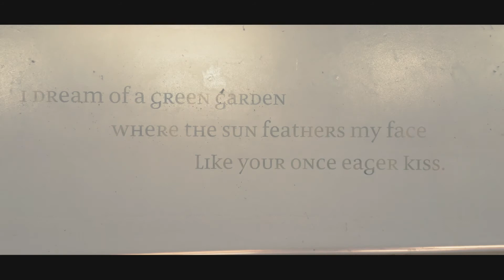Quiet Time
Written and performed by Scott McMahon.

Shot and edited by John Feather.